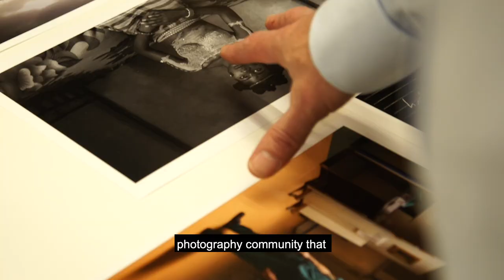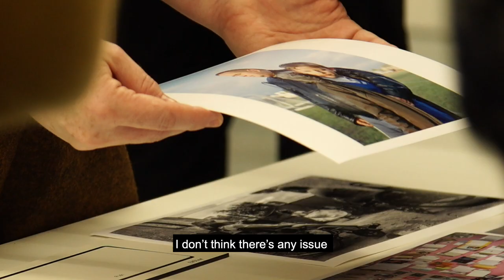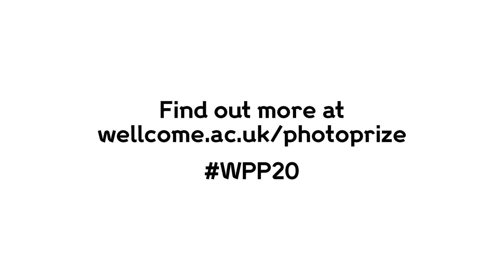Wellcome Photography Prize 2020 | Shortlist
The Wellcome Photography Prize tells provocative visual stories about the health challenges of our time. The 2020 judging panel talk about this year’s shortlisted images selected across five categories:

- Social perspectives
- Hidden worlds
- Medicine in focus
- Mental Health – Single Image
-Mental Health - Series

The winning images will be revealed on 19 August 2020.

The judges for the 2019 Wellcome Photography Prize are:
- MaryAnne Golon, Director of Photography at The Washington Post
- Azu Nwagbogu, Founder and Director of African Artists' Foundation and LagosPhoto Festival
- Siân Davey, Photographer and recipient of the Wellcome Photography Prize 2020 Commission
- Dr David Nott, Consultant surgeon, teacher and president and co-founder of the David Nott Foundation
- John Moe, Writer, radio personality and creator and host of the podcast The Hilarious World of Depression
- Dr Aiysha Malik, Technical Officer in the department of Mental Health and Substance Abuse at the World Health Organization.

The judges panel is chaired by Jeremy Farrar, Director of Wellcome.

Film by Sam Care.